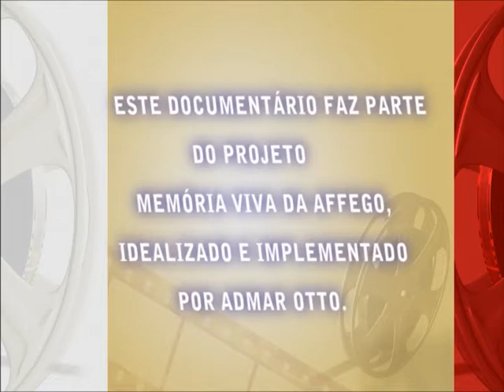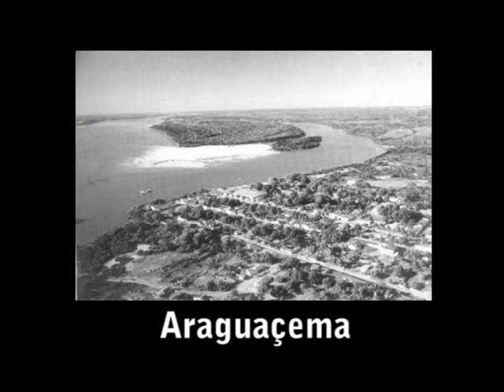Marcos Coelho Neto - Parte 1